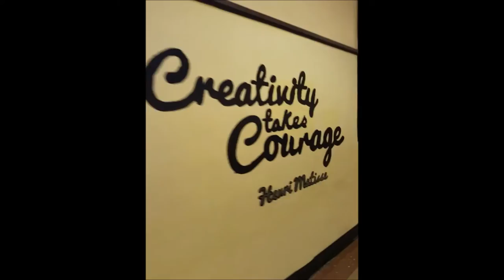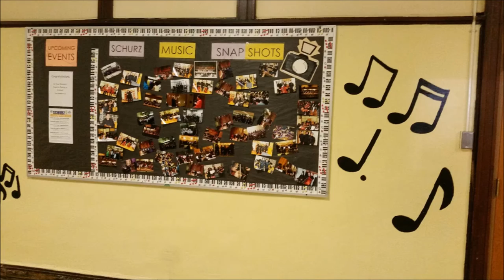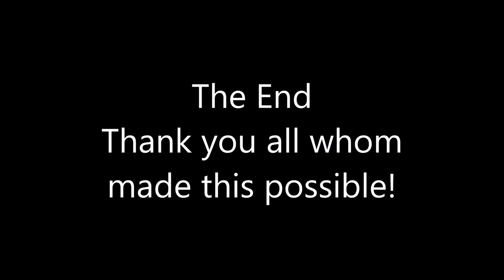schurzReunion MOVIE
schurz high school 50th year reunion 1966 class